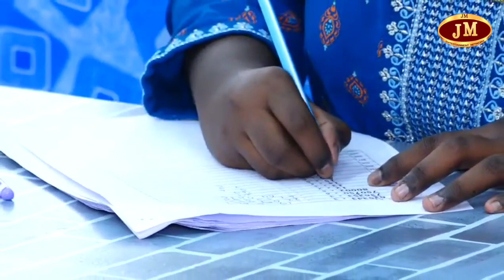அபாகஸ் மனக்கணக்குகள் முறையில் ஓர் உலக சாதனை || JM TV || REHABINDIA CHARITABLE TRUST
டிசம்பர் 3 -ம் தேதி காமநாயக்கன்பட்டியில் கிராமப்புற மாணவர்களின் கணித திறமையை மேம்படுத்தும் பொருட்டு அபகாஸ் கணிதமுறையில் பெருக்கல் கணக்குகளில் ஒரு உலக சாதனை நிகழ்ச்சி நடைபெற்றது.
இதில் வடக்கு செவல்பட்டி, பசுவந்தனை, தீத்தாம்பட்டி, கழுகாசலபுரம், கடம்பூர், கோவில்பட்டி,  விளாத்திகுளம், காமநாயாக்கன்பட்டி ஆகிய பகுதிகளில் உள்ள மாணவர்கள் கலந்து கொண்டனர். இந்த நிகழ்வினை REHABINDIA CHARITABLE டிரஸ்ட்டின் நிறுவனர் திரு.சக்திவேல் அவர்கள் முன்னிலையில் ஆரோக்கிய அன்னை ப்ளேஸ்ட் பிளயிர் சென்டர் உரிமையாளர் திருமதி. அ.அல்போன்சா அவர்கள் மாணவர்களுக்கு வினா தாள்களை வழங்கி தொடங்கி வைத்தார்கள்.

ஒரு மணிநேரத்தில் 1000 ஆறு இலக்க பெருக்கல் கணக்குகளை அபகாஸ் பயிற்சி பெற்ற  25  மாணவர்கள் ஒரு மணி நேரத்தில் செய்து முடித்தனர். சில மாணவர்கள் 45
நிமிடங்களிலேயே 1000 கணக்குகளை முடித்தனர்.இந்த நிகழ்ச்சியை உலக சாதனையாக தமிழன் புக் ஒஃப் ரெக்கார்டஸ் மற்றும் இந்தியா ரெக்கார்டஸ் அகாடமி அங்கீகரித்துள்ளது.